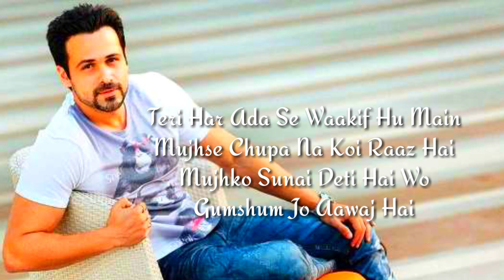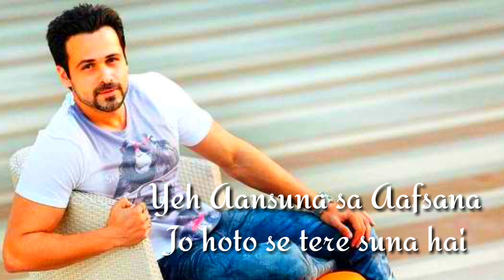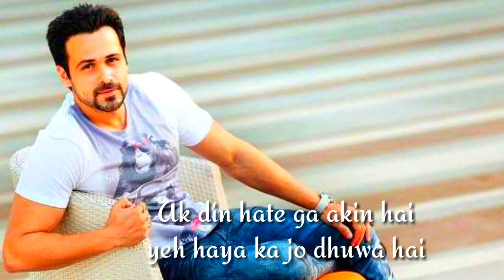Full Video: Main Janta Hoon | The Body | Rishi K, Emraan H, Vedhika, Sobhita | Jubin N, Shamir T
Presenting the full video song "Main Janta Hoon" from the bollywood movie "The Body", The movie features Rishi Kapoor, Emraan Hashmi, Sobhita Dhulipala & Vedhikain leading roles. The Song is sung by Jubin Nautiyal.
 ♫ Song – Main Janta Hoon ♫ Singer– Jubin Nautiyal ♫Music- Shamir Tandon ♫Lyrics- Sameer Anjaan ♫Arranged and Programmed by- Emon Goswami ♫Guitars and Bass - Shon Pinto ♫ Woodwinds - Nirmalya Humtoo Dey ♫Live strings produced, arranged and engineered by Randy Slaugh ♫Edited by Randy Slaugh and Austin Bentley ♫Violin: Megumi Terry, Emily Rust ♫Viola: Caryn Bradley ♫Cello: Clark Evan ♫Music Supervisor: Ahan Shah ♫Music Assisted by: Tushar Wader ♫Vocals Recorded by: Alok Punjani @ Studio 208 Mumbai. ♫Mixed and Mastered by: Aftab Khan at Headroom Studio ♫Mix Assistant: Dhron Galiyawala ♫Music Label - T-Series

Teri Har Ada Se Waakif Hu Main
Mujhse Chupa Na Koi Raaz Hai
Mujhko Sunai Deti Hai Wo
Gumshum Jo Aawaj Hai

Main Janta Hoon Teri Naa Mein
Ek Chhupi Hi Si Haan Hai
Main Jaanta Hu Teri Naa Mein
Ik Chhupi Hi Si Haan Hai

Yun Bewajah Milke Mushkurana
Bin Kuch Kahe Sab Bol Jaana
Karna Ishara Baate Banana
Sabr Ke Mere Yun Aajmaana

Berang Khaabo Ko Rangat Degi
Aahat Tere Ijhaar Ki

Mehsush Hogi Kabhi Na Kabhi Toh
Tujhko Tadap Mere Pyaar Ki

Main janta hoon full song lyrics,main janta hoon, full song lyrics main janta hoon
Main janta hoon full song lyrics,main janta hoon, full song lyrics main janta hoonhoon, full song lyrics main janta hoon lyrics video Emraan Hashmi